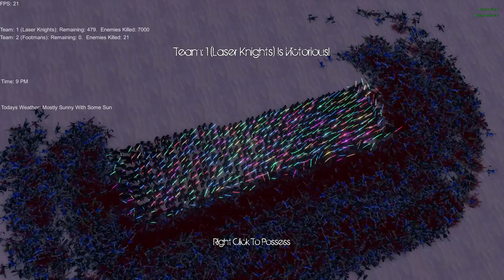500 Laser Knight's vs 70000 Footman's | Ultimate Epic Battle Simulator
A massive battle between  500  Laser Knight's  vs 70000 Footman's
                        ▬▬▬▬ About channel ▬▬▬▬

War games, strategy, first person shooters, open world, simulators and other games.